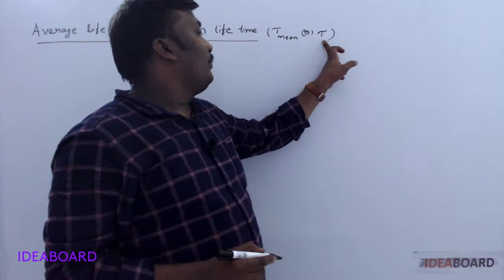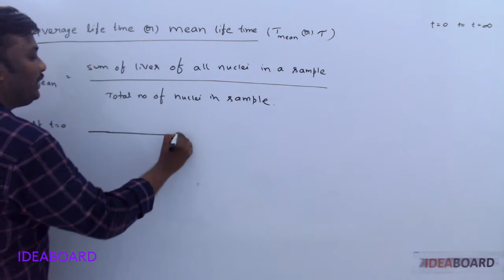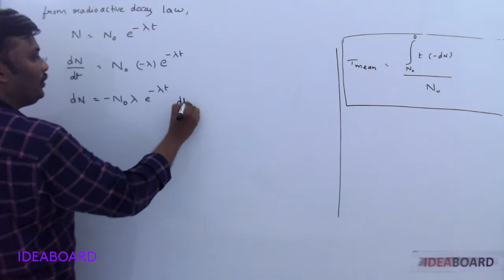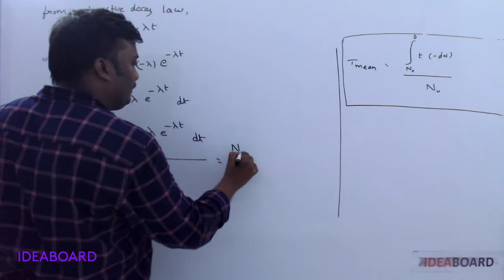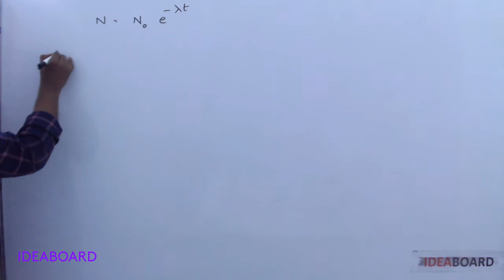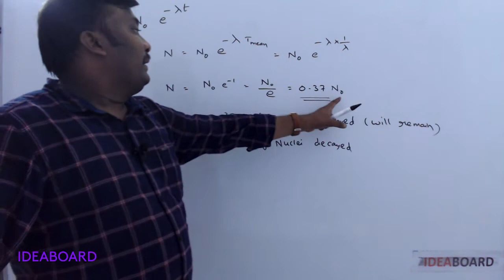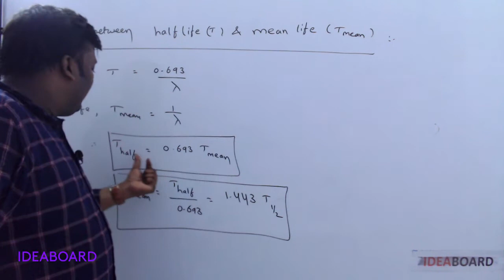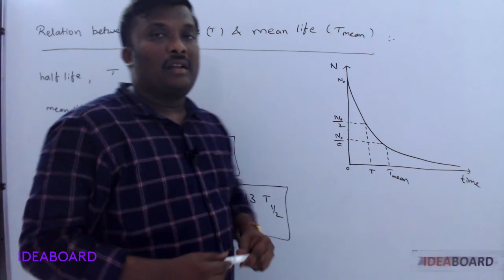MEAN LIFE OR AVERAGE LIFE PART-2